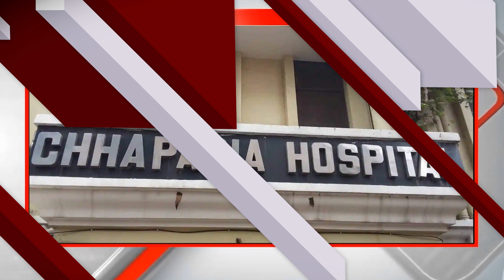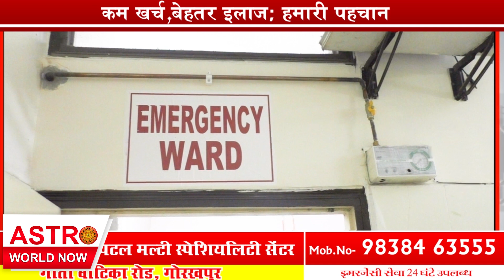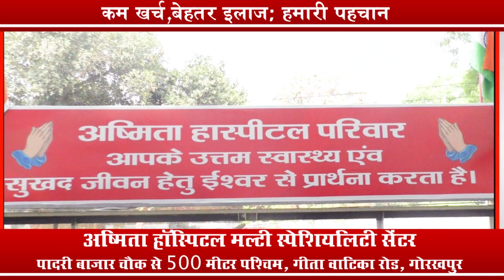महादेव और माँ पार्वती के पुनर्मिलन का दिन है हरियाली तीज:ज्योतिषाचार्य डा मनीष